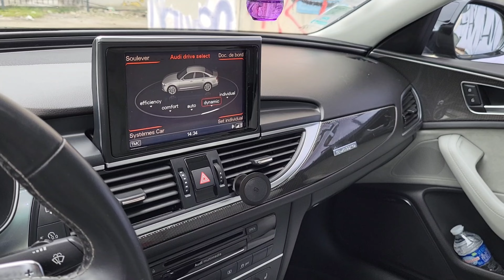ELLE ME PRÉSENTE SON BOLIDE DANS LES QUARTIERS DE LYON 😅🤭 ( MAFIA AUDI ) ⚠️😱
Oubliez pas le pouce pouce 👍💙
PARTAGER 🌍

Vous pouvez nous contacter pour 👇

- Partenariat 📦